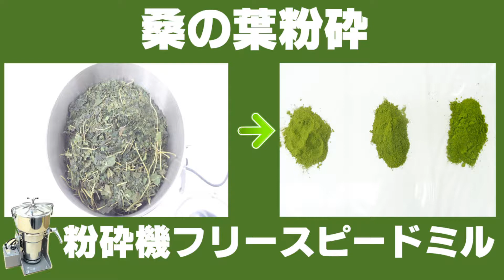[桑の葉を粗粉砕〜微粉砕]卓上粉砕機で桑の葉を粉砕（フリースピードミル）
ラボネクト株式会社　卓上粉砕機で桑の葉を粉砕

小型粉砕機フリースピードミルは粉砕刃の回転数調節が行えるので粗粉砕から粉末化まで-可能！

粉砕刃の回転数を調節できますので、粉末化の際は高速回転、粗く粉砕される際は低速回-転と使い分け可能です。

小型粉砕機フリースピードミルは1日数kg程度の少量粉砕に適しております。容器容量-は2000ccです。

ラボネクト株式会社では低価格な粉末機械（製粉機）の他に、食品乾燥機、野菜スライサ-ー、小型振動ふるい機、真空パック器なども取り扱っております。

詳細は弊社ＷＥＢサイトをご覧ください。